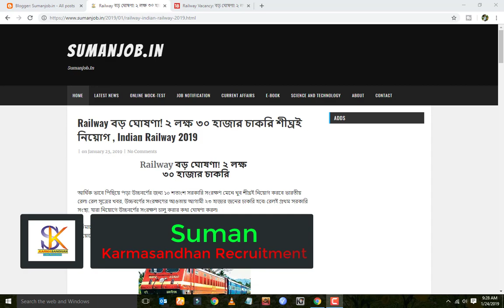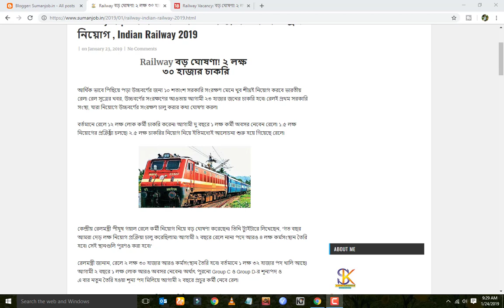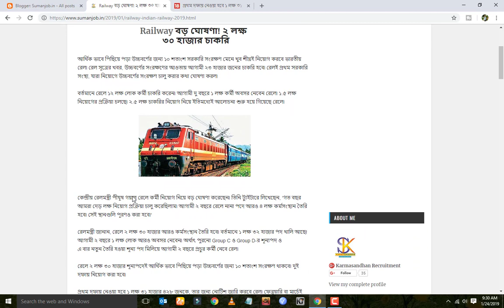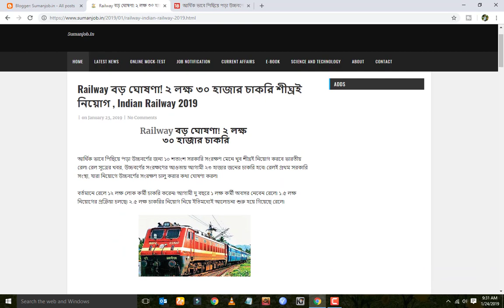Railway বড় ঘোষণা ২ লক্ষ ৩০ হাজার চাকরি নিয়োগ , Indian Railway Group D 2019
Railway বড় ঘোষণা ২ লক্ষ ৩০ হাজার চাকরি নিয়োগ , Indian Railway Group D 2019 , railway 2019railwayjobs #2019